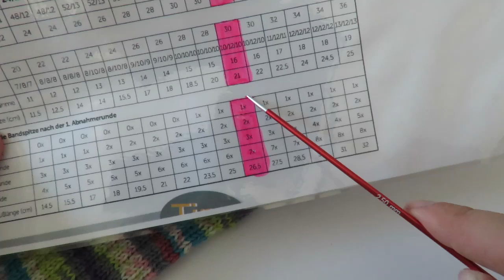Socken stricken lernen TEIL 4 von 5 - Zwickel und Fuß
Socken stricken lernen, 5-teilige Video-Serie mit allen Schritten, nacheinander zum Nachstricken.

Material: 100 g Sockenwolle von Landlust Lana Grossa (Lauflänge 100 g/420 m)  Farbe 106,
Zing Nadelspiel 2,5 mm von KnitPro (die anderen von LYKKE)

Um meinen Kanal zu unterstützen, könnt Ihr gerne meine Videos TEILEN! Vielen Dank dafür 😊

Um meinen Kanal zu unterstützen, könnt Ihr gerne meine Videos TEILEN und markiert Eure Werke mit carolineswelt!

Alle meine Tipps und Anmerkungen in diesem Video entsprechen, wie immer meiner eigenen ehrlichen Meinung. Die gezeigten Produkte sind Teil der Anleitung.